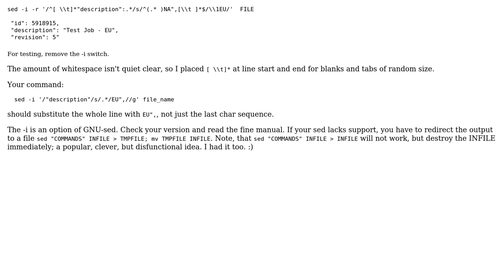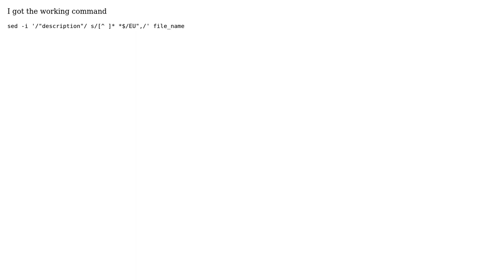Replacing the last word of a line only if match string found (2 Solutions!!)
Replacing the last word of a line only if match string found

With thanks & praise to God, and with thanks to the many people who have made this project possible! | Content (except music & images) licensed under CC BY-SA | Music | Images & others | With thanks to user user unknown user Ankur and the Stack Exchange Network Trademarks are property of their respective owners. You are responsible for your own actions.